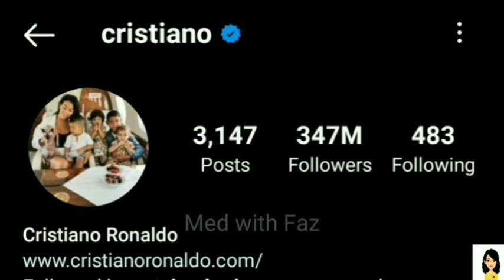Cristiano Ronaldo CR 7🔥 inspirational story in Tamil (Back to Manchester United )|Fazrana Fahmy